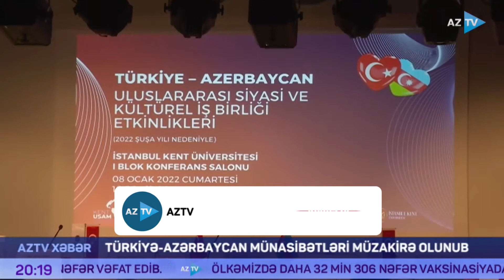Türkiyə - Azərbaycan münasibətləri müzakirə olundu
İstanbulda Türkiyə-Azərbaycan beynəlxalq siyasi və mədəni əməkdaşlıq tədbirləri çərçivəsində konfrans keçirilib. Tədbirdə iki qardaş ölkə arasında tarixi birliyin Vətən müharibəsi zamanı özünü daha qabarıq büruzə verdiyi vurğulanıb. Bildirilib ki, Türkiyə və Azərbaycan arasında əlaqələrin gücləndirilməsi Qafqaz bölgəsində sabitliyin təmin edilməsinə yönəlib. Natiqlər Prezident İlham Əliyevin Sərəncamı ilə 2022-ci ilin “Şuşa İli” elan edilməsinin tarixi əhəmiyyətinə, görkəmli Azərbaycan şairi və mütəfəkkiri Nizami Gəncəvinin 880 illik yubileyi münasibətilə dünyada müxtəlif tədbirlərin keçirilməsinin türk mədəni tarixindəki roluna da toxunublar. Konfrans iştirakçıları İstanbul Kent Unversitetinin elmi kitabxanasında yaradılan Azərbaycan guşəsi ilə də tanış olublar.